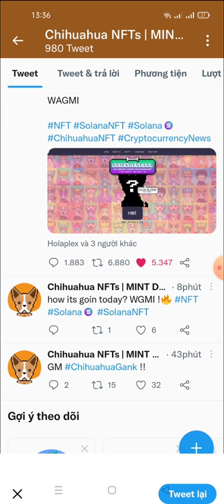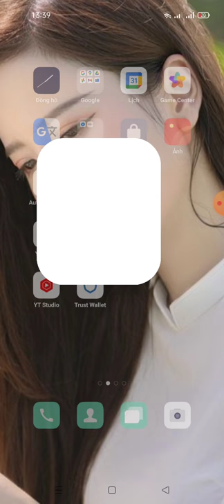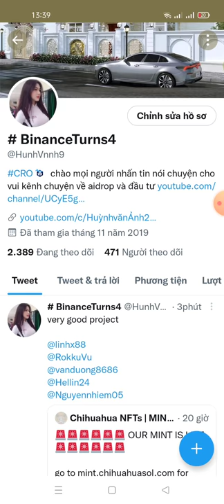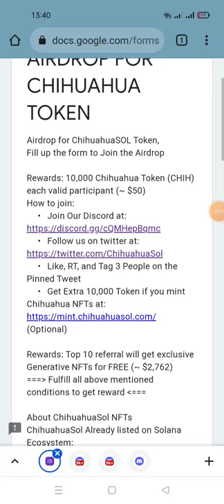hướng dẫn nhận 10.000 CHIH (50$)-Chihuahua Token Airdrop(Random mạng Sol)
🎉Chihuahua Token Airdrop
Get 10.000 CHIH for each valid participants

🔹️ Referral:👉  huynhvananh#6160
 (auto copy)
🔹️ Submit your SOL Address from Sollet.io

✍ Note : Minting NFT minting Optional So Click No